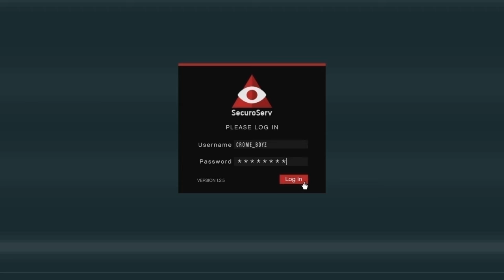GTA Online @Cromeboyz Justbusiness series Pt30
@Cromeboyz Justbusiness series weekdays from 9pm